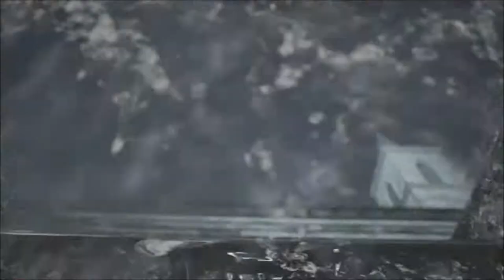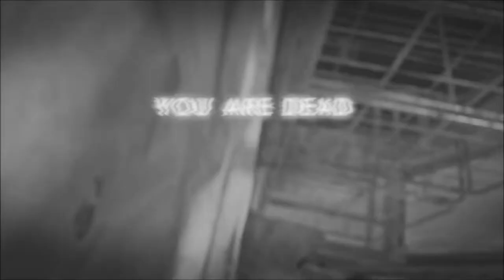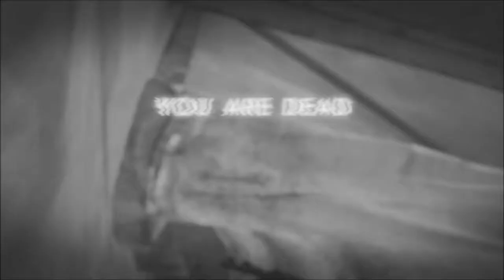End of Zoe Part 5 (Finale) - DLC | Resident Evil 7 | Ep 42 | Crazy Town Gaming